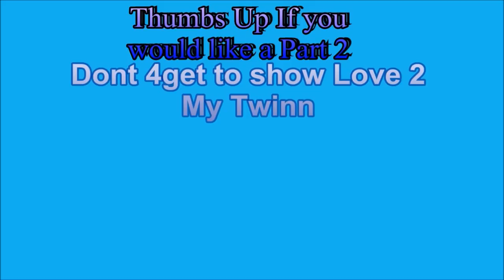"Thats Dat Sh!t I Dont Like" Raw & Uncut Explicit Music & Language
Hey PiinkStarz This is my take on the Famous Tag "Thats Dat Sh!t I Dont Like" Hope you all Enjoy :)  18 & Over Plz Explicit Language and Music in the video